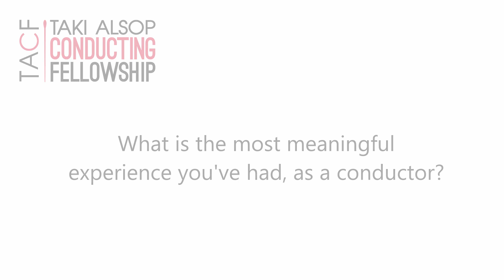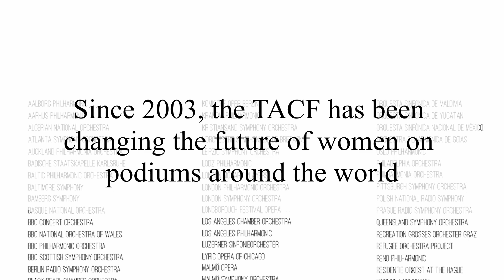Alexandra Arrieche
Alexandra Arrieche, TACF Fellow 2011